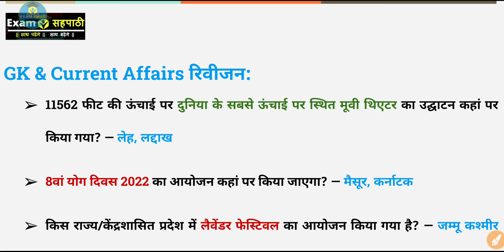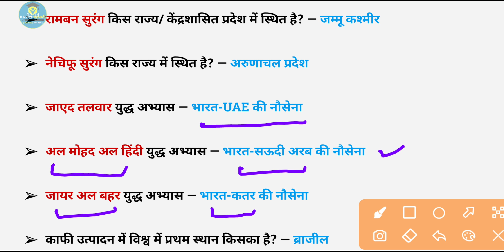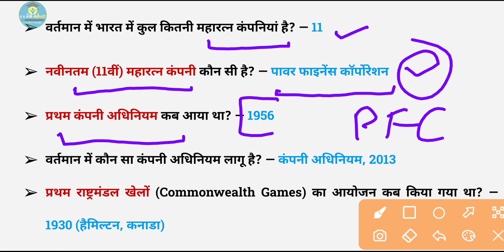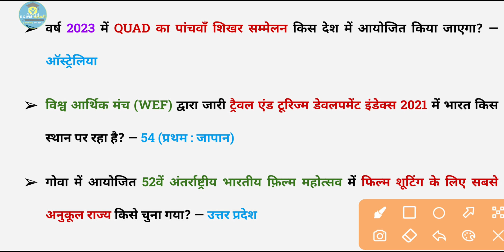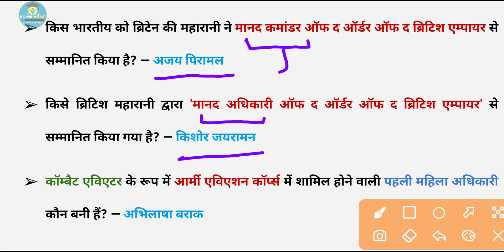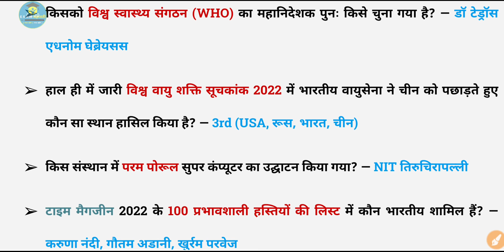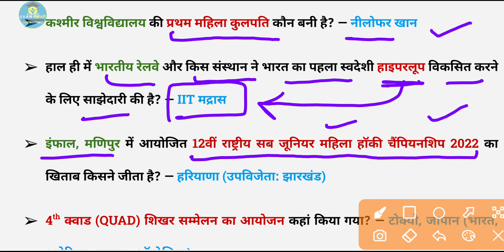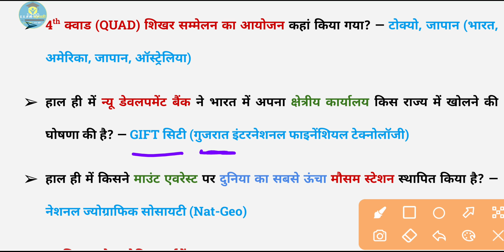घटना चक्र – समसामयिक घटनाएँ | 111 | 29 May 2022 | daily Current Affairs today & GK सार संग्रह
इस वीडियो में आप राष्ट्रीय एवं अंतर्राष्ट्रीय महत्व की समसामयिक घटनाएं, खेल कूद, महत्वपूर्ण पुरस्कार, महत्वपूर्ण नियुक्तियां, सूचकांक, सरकारी योजनाएं, भारत तथा विश्व में प्रथम, राज्य विशेष, स्थैतिक जीके, GI टैग, महत्वपूर्ण स्थल तथा जनरल नॉलेज आदि की जानकारी प्राप्त कर सकेंगे।

GK Current Affairs today 2022 video cover various topics of General Knowledge and Daily
It is important for All Competitive Exams. In this Class you will get Current Affairs and GK questions for your upcoming competition exam.

up lekhpal
rrb ntpc
rrc groupd
ssc chsl, gd, cgl
railway ntpc, groupd
uppolice
super tet 2022
NTA
CUET
ntacuet
up tet, ctet, supertet

Exam Sahpathi
exam sahpathi current affairs
exam sahapathi
exam sahpathi current affairs 2022

Current Affairs रिवीजन + GK सार संग्रह | लल्लन टॉप प्रश्न 111 | 29 May 2022 | Important For All Exams |

समसामयिक घटनाएं और सामान्य ज्ञान की तैयारी
घटना चक्र
ghatna chakra current affairs 2022
ghatana chkra करंट अफेयर्स २०२२
general knowledge/ current affairs preparation for Supertet
daily current affairs and gk revision
lallan top class